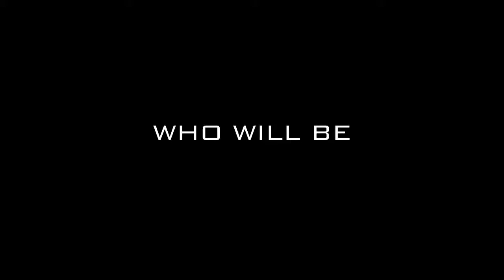‪Eun-Hee Ji: (Korean) Rd. 3 Wegmans LPGA Championship‬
Eun-Hee Ji finished the third round of the 2012 Wegmans LPGA Championship at four under par.  She leads the event after three rounds. Following her round she spoke with TourPlayers.com.